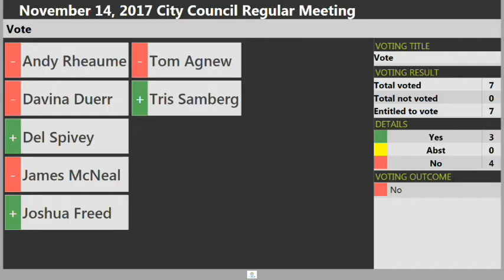November 14, 2017 Bothell City Council Meeting (2 of 3)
0:00:00 - Current & Projected Meeting Agenda Approval

0:01:30 - Visitor Comments (Continues Until Recess)